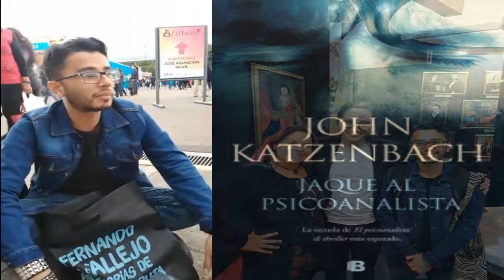Mi experiencia en la Filbo 2019 [FERIA DEL LIBRO 2019]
Así fue la feria del libro el 27 de abril: conversatorio con Fernando Vallejo y su nuevo libro Memorias de un hijueputa. Adcional compramos Viva la música de Andrés Caicedo, Jaque al Psicoanalista de John Katzenbach y nos tomamos fotos con el man de la Pulla y Santiago Moure.